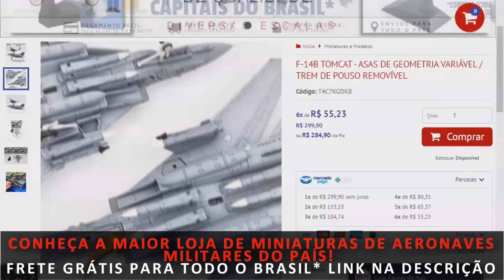10 mil soldados em troca de SU-35 / SU-57? Parceria Rússia-Coreia pode envolver aquisição de caças